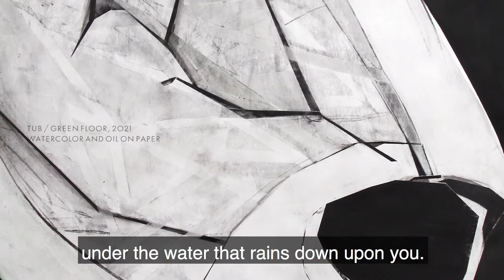Studio Visit: Iris Schomaker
The artist Iris Schomaker speaks about finding the balance between the portrayal of emotional states and various stages of abstraction in her figurative paintings on paper.